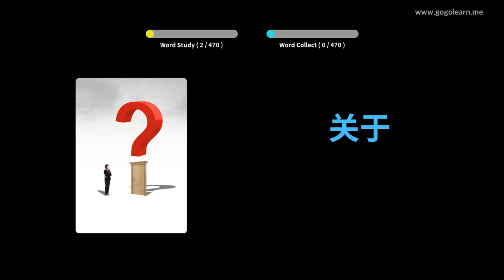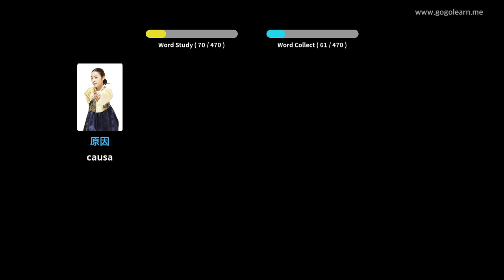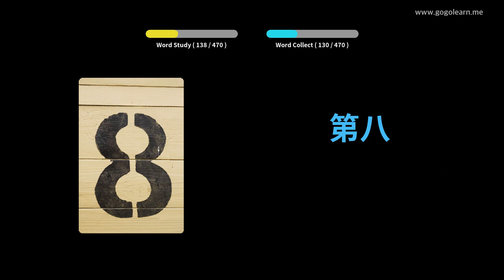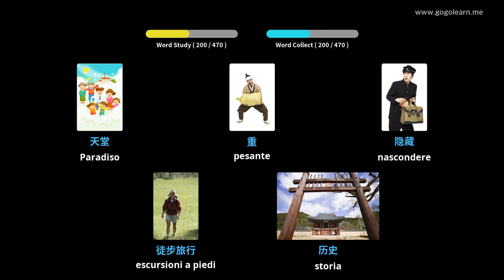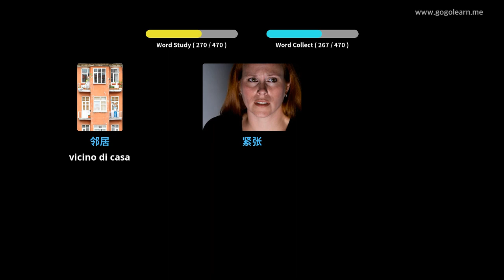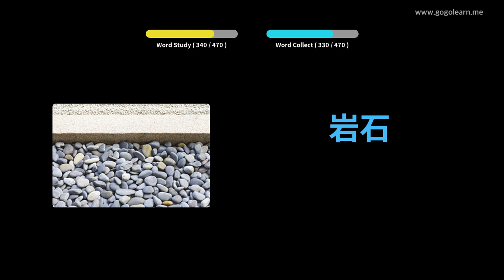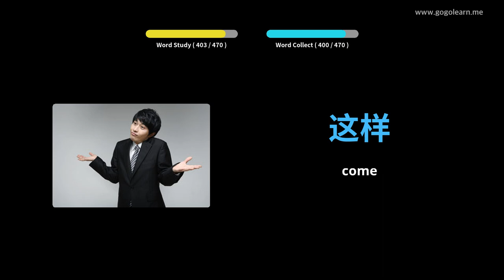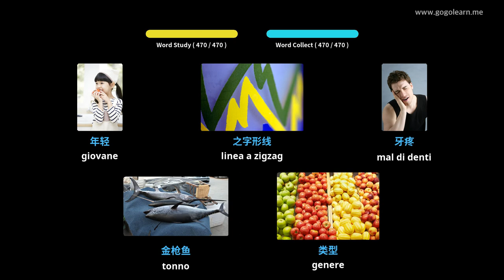Impara il Cinese Attraverso Le Immagini |Vocabolario Cinese Scuola Elementare | Golearn